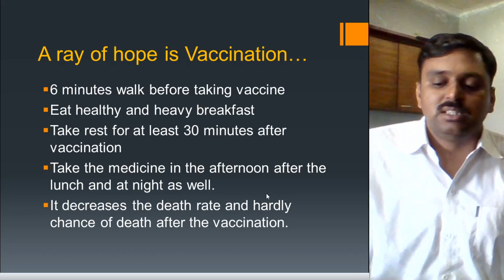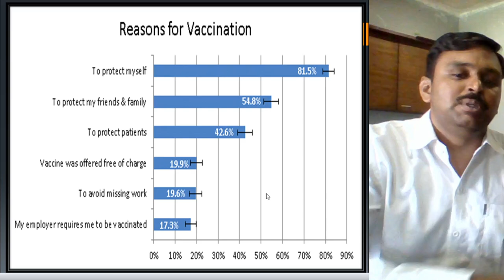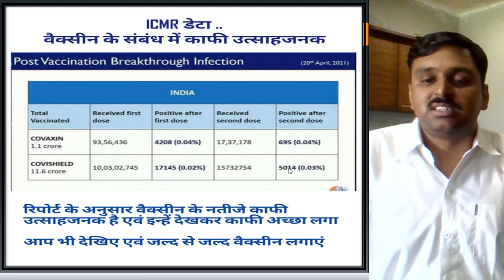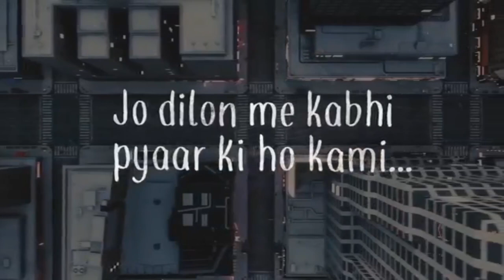Vaccination as a boon...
A simple request to you please do not step out of the house, if you move please wear the mask and use sanitizer.